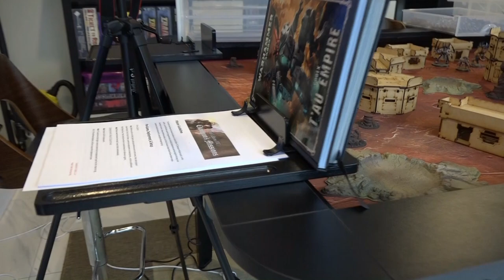TABLE OF ULTIMATE GAMING - PRODUCT REVIEW - TABLETOP GAMING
Tabletop gaming product review. For your tabletop games we are delving in our newest acquisition to tabletop gaming, the Table of Ultimate Gaming. Join us as we review this Kickstarter product and share our thoughts.

Song
Spectre
Artist
Alan Walker
Licensed to YouTube by
UBEM, ASCAP, and 10 music rights societies